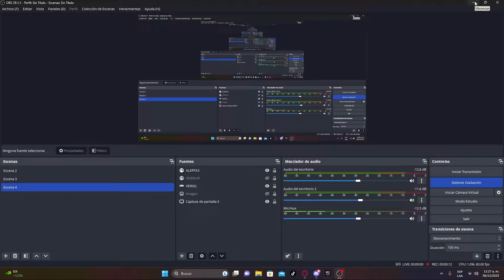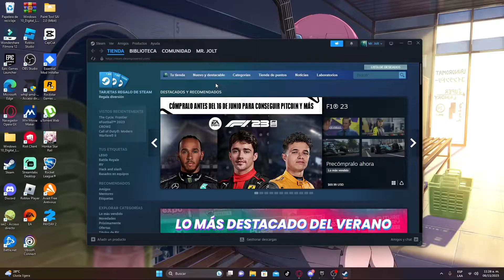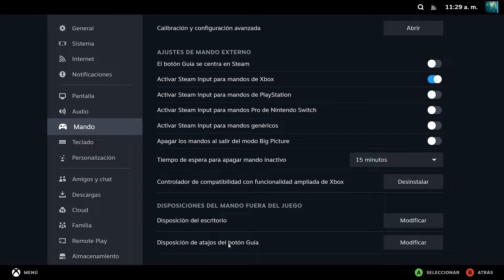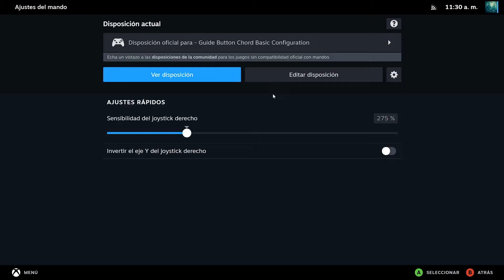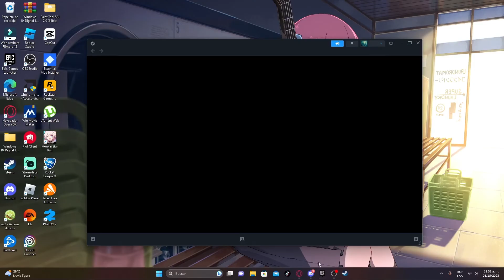¿Cómo solucionar el problema del mando con juegos de EPIC GAMES? || Tutorial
Hola chicos! el dia de hoy les traigo un tutorial de un problema que le pasa a los mandos cuando los conectas a la pc, espero les sirva, saludos!.